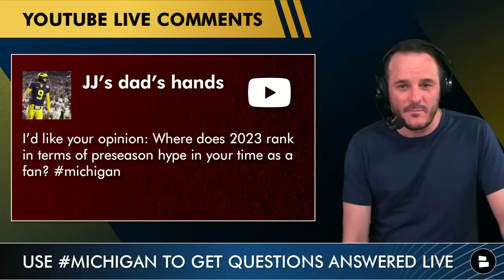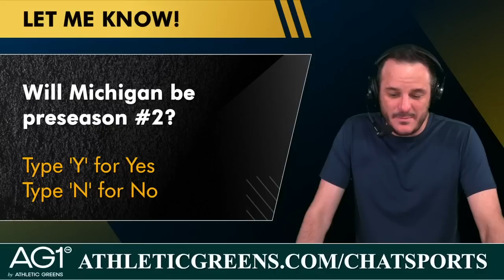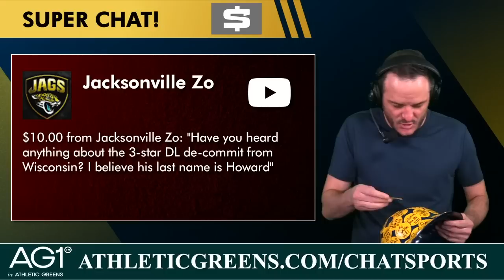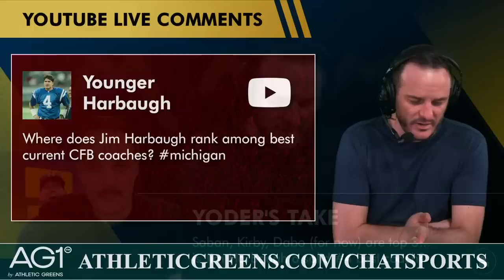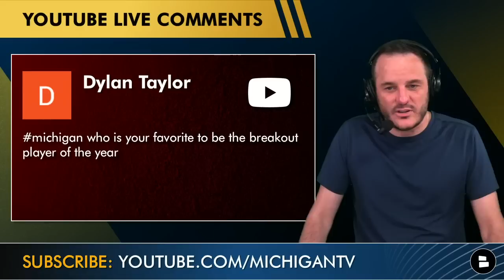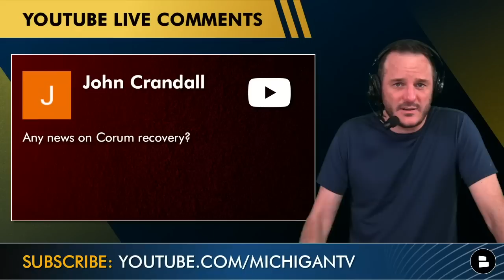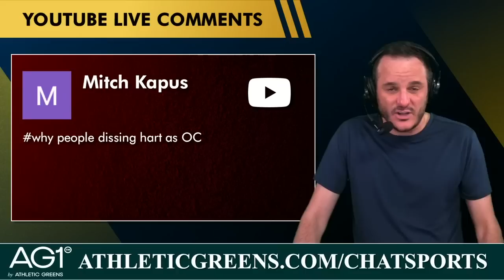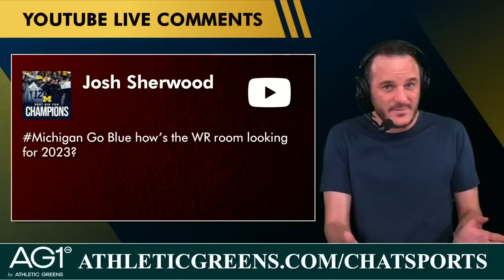2023 Michigan Football - Best Team In Program History? Plus - Latest News On Jim Harbaugh’s Future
Michigan Football Report mailbag with @chatsports host James Yoder on January 27, 2023 from our LIVE Wednesday show. Where does Jim Harbaugh rank among college football head coaches including Nick Saban, Kirby Smart and Dabo Swinney? What is the latest on running back Blake Corum and his recovery? Is this the best team in Michigan football program history when it comes to preseason hype? With Andrel Anthony and Ronnie Bell leaving, what does the wide receiver depth chart look like for Michigan football? These questions and more on the likes of Matt Weiss, Taylor Upshaw, Brian Griese are answered in today’s Michigan football news and rumors mailbag.

Today’s Michigan Football news and rumors mailbag questions:
- Where does Jim Harbaugh’s 2023 Michigan football team rank in terms of preseason hype all time in Michigan football history?
- What is the latest news on Wisconsin football decommit Jamel Howard and could he be joining the Michigan football program?
- Why did Michigan football EDGE Taylor Upshaw decide to transfer from the program?
- Where does Jim Harbaugh rank among the best college football coaches including: Kirby Smart, Dabo Swinney and Nick Saban?
- Who is the favorite to be the Michigan football breakout player of the year for the 2023 season?
- What is the latest on the recovery for running back Blake Corum?
- Should Mike Hart be the offensive coordinator after Matt Weiss was fired and why are people not a fan of that idea?
- Who is the best option for a QB coach to replace Matt Weiss after Brian Griese rejected an offer from Jim Harbaugh?
- How is the wide receiver room looking for Michigan with Andrel Anthony and Ronnie Bell not returning to the program?

Get the inside scoop on Michigan Football with the Michigan Football Report by Chat Sports.

Top 4 College Football Head Coaches According to James Yoder:
1: Nick Saban
2: Kirby Smart
3: Dabo Swinney
4: Jim Harbaugh

Fill in the blank: Jim Harbaugh is the _____ best coach in college football

Stay up-to-date on all things Michigan football by following James Yoder on Twitter! for recruiting updates, highlights, and more.

2023 Michigan Football Wide Receiver Depth Chart
WR 1: Cornelius Johnson (5th), Karmello English (freshman)
WR 2: Darrius Clemons (Sophomore), Cristian Dixon (RS Sophomore)
Slot: Roman Wilson (Senior), Tyler Morris (Sophomore), AJ Henning (Senior)

Top 5 Most Hyped Michigan Football Teams:
1: 2023
2: 2007
3: 2018
4: 2000
5: 2005

Will Michigan be preseason 2? Type ‘Y’ for Yes or ‘N’ for No

MORE on the Michigan football program by watching these Michigan football YouTube videos:

Discover the latest in Michigan football news and recruiting from sources like ESPN, Fox Sports, and Barstool Sports on Chat Sports

Need a score to win, who are you taking?
Denard Robinson - Type DR
JJ McCarthy - Type JJ